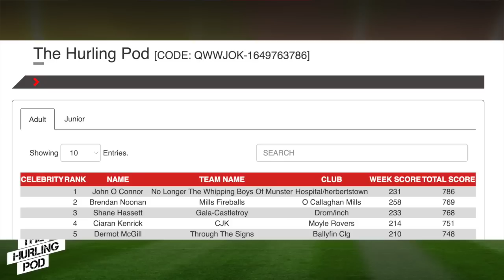The Hurling Pod With Skehill And Murphy | Episode 11 | The Salthill Shake | Clare Crush Cork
On Episode 11 of The Hurling Pod, former Galway keeper James Skehill and ex Kilkenny defender Paul Murphy joined Will O'Callaghan to discuss the handshake felt across the GAA world between Brian Cody and Henry Shefflin after the Tribesmen's win in Salthill.

They also looked at how Clare impressed in backing up their win against Tipperary with another Thurles triumph, this time against League finalists Cork.

There's a preview of this Sunday's meeting of Tipperary and Limerick and the lads answer your questions arising from the weekend.

- Snapchat: add us and message the show @offtheball1